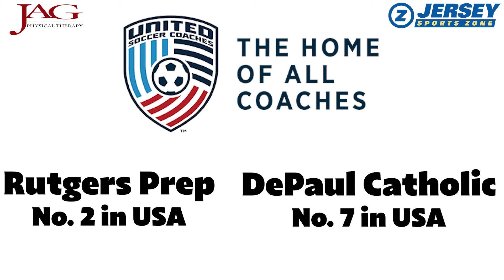Two NJ Girls Soccer Powers Shine in National Rankings